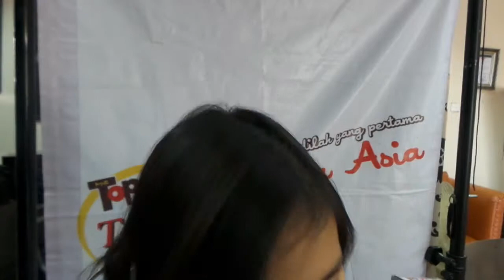Toppo Top Girl Jakarta London School / Ribka Rosalina